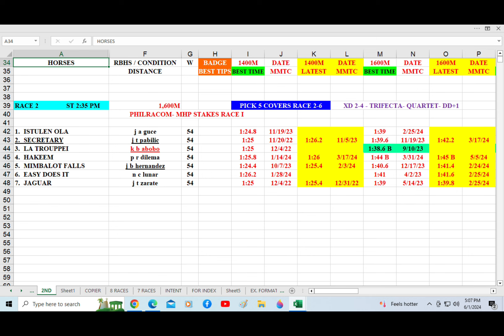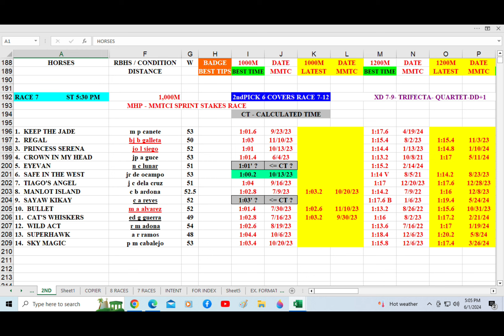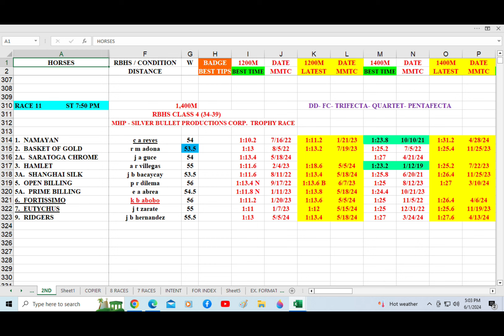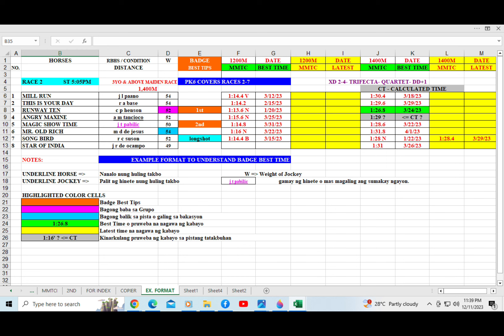Badge Best Time for Jun 2, 2024 Sunday @ Metro Manila Turf Club Inc.